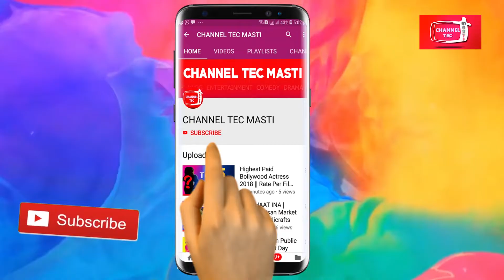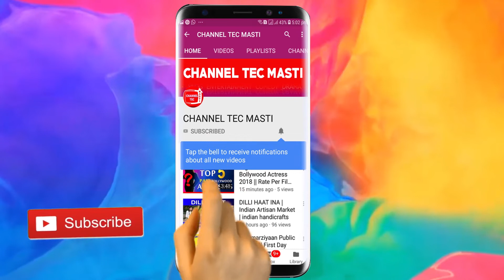2019 की कौनसी movie ने किया box office पर धमाका ?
2.0 एक ऐसी फिल्म जिसका सभी को इंतजार रहा, यानी कि 2.0। रजनीकांत और अक्षय कुमार की इस फिल्म ने सिनेमाघर में करोड़ों की कमाई की। साथ ही टीवी पर इसे 1.65 करोड़ का इम्प्रेशन मिला है।रेस 3 सलमान खान, अनिल कपूर और बॅाबी देओल स्टारर रेस 3 ने भले ही सिनेमाघर में खुद को फ्लॅाप में बैठा दिया हो। लेकिन टीवी पर इसे दर्शकों का प्यार मिला है। फिल्म को टीवी पर 70 लाख का इम्प्रेशन मिला है।Uri-The Surgical Strike Uchi-The Surgical Strike of Vicky Skills is the most popular movie of the year. On TV it got an impression of 61 lakh only. Which is much less than the rest of the films.Total fun Akshay Devgan, Madhuri Dixit and Anil Kapoor's comedy film, Tala Dhamal, got the number 1 on TV. This movie got a TV Impression of 1.67 crores.